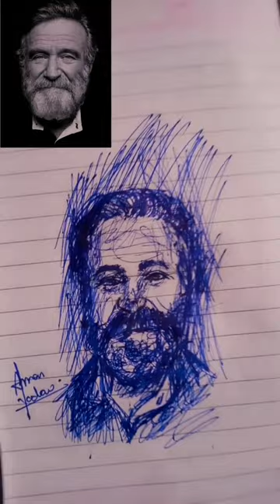pen drawing 😯❤️//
drawing
sketch
pen drawing easy
youtube shorts
in hindi
drawing tutorial
art
sourav joshi arts
short video
easy drawing
watercolor painting
portrait drawing using ballpoint pen drawing for beginners stylo
shorts video
satisfying
satisfying video
how to
short
painting
sketching
black pen drawing
yt shorts
painting for beginners
diwali crafts
border collie ballpoint pen drawing stylo
i made
harry potter
danielradcliffe
daniel radcliffe answer the web's most searched questions wired drawing
i made danielradcliffe drawing
daniel radcliffe raps blackalicious alphabet aerobics drawing
daniel radcliffe drawing using ballpoint pen drawing fo beginners
part 2
mr kashif arts video creator
how to draw harry porter in year 1 at hogwarts
2023 diwali drawing video
2022 diwali drawing
2022 diwali video
diwali
diwali special
dipavali special
easy diwali drawing video
diwali decorations video
how to draw realistic portrait thedanielradcliffe
diwali art
diwali drawing video
sketch drawing
how to draw easy scenery
round brush painting
easy flower drawing
easy painting
shorts videos
youtube shorts video
new art video
drawing shorts
new drawing shorts
artist ke arts
beautiful drawing
stephen travers art.
drawing without pencil
how to draw in ink
how to draw in pen
ink drawing
super art 123
how to draw a mushroom house pen drawing 🍄🤫
penart
inking
miyamoto musashi
manga art
ball point pen drawing
speed drawing
pen drawing lessons
drawing basics
ebuka pen
realistic drawing
how to draw with pen
shading with pen
rose drawing by blue ball pen
pen art drawing
drawing with a blue ink pen
pen
blue bic pen drawings
blue pen drawing ideas
blue pen drawing easy
blue pen
drawing pen
secret to pen drawing
pen drawing introduction
blue pen drawing
part 1
you tube short video
red and green pen drawing
green pen drawing
how to draw rohit sharma
pen drawing rohit sharma
# latest new 🆕 drawing 🤩 #
# house 🏠 shorts #
# drawing short #
# beautiful sketch pen 🖋️ drawing 🤩 #
# latest next level 🎚️ vedio #
# viral shorts #
# trend 📈 viral video 📸 #
# lovely 😜 house 🏠 #
# amazing 😎 painting 🎨 #
# 10 rs sketch 🧡 colour drawing # shorts #
# next level painting 🎨#
artistic hema
pen drawing simple
pen drawing for beginners
pen drawing tutorial
artwork drawing
artwork with paper
doodle art drawing
doodle artwork easy
semi circle doodle artwork
doodle art
how to draw a crown
drawing video
satisfying drawing video
satisfying arts
glitter pen
glitter pen drawing
top shorts
top drawing
top drawing with pen
top amazing drawing
harry porter cast then and now 2022
rip
rip drawing
small drawing black pen
howto& style
gel pen drawing
youtubeshorts
ravindra nath
how to draw rabindra nath thakur
how to draw ravindra nath
ravindra nath thakur
you tube
ink pen drawing
satisfying art video
inktober
creative art
creative
shorts youtube
lakshiartscape
drawing for beginners step by step
simple drawing using brush pens for beginners
brush pen drawing for beginners doms
brush pen coloring
brush pen art ideas easy
brush pen art idea
watercolour brush pen art tutorial
brush sketch pen drawing shorts
shorts brush pen easy idea
shorts brush pen easy
brush pen drawing art easy
how to draw sunset drawing very easy
drawingpencilbest
beginners drawing very easy
sunset drawing very easy
easy drawing sunset
very easy drawing tricks
sunset drawing
easy sunset drawing tricks with sketch pen
mr kashif arts - billie eilish
billie eilish khalid - lovely
billie eilish indian face transformation drawing
border collie ballpoint pen drawing
pencilbest
billie eilish
drawing pencil
how to draw billie eilish
ball pen drawing
mr kashif arts
trending video in youtube
short video billie eilish
portrait
billieeilish
painting on stone
stone painting
cute drawings yt
how to draw sasuke uchiha adult
naruto storm 4 madara